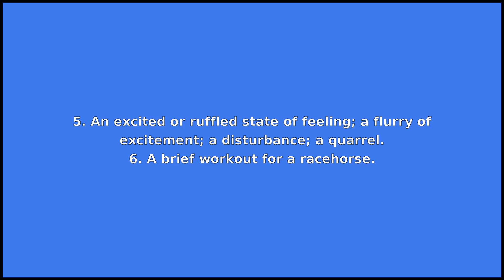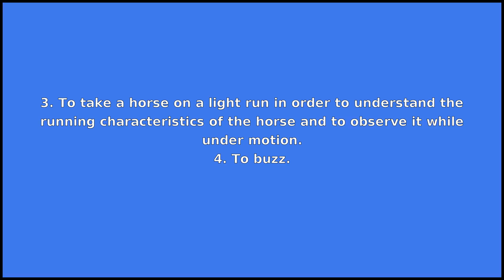BREEZE - Meaning and Pronunciation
How to pronounce breeze?

This video provides examples of American English pronunciations of breeze by male and female speakers.
In addition, it explains the meaning of breeze through a dictionary definition and several visual examples.

IPA Transcription of breeze is /brˈiz/.

Definition of breeze according to Wiktionary:
breeze can be a noun, a verb or a name

As a noun breeze can mean:
1. A light, gentle wind.
2. Any activity that is easy, not testing or difficult.
3. Wind blowing across a cricket match, whatever its strength.
4. Ashes and residue of coal or charcoal, usually from a furnace. See Wikipedia article on Clinker.
5. An excited or ruffled state of feeling; a flurry of excitement; a disturbance; a quarrel.
6. A brief workout for a racehorse.
7. A gadfly; a horsefly; a strong-bodied dipterous insect of the family Tabanidae.

As a verb breeze can mean:
1. To move casually, in a carefree manner.
2. To blow gently.
3. To take a horse on a light run in order to understand the running characteristics of the horse and to observe it while under motion.
4. To buzz.

As a name breeze can mean:
Surname.

If you'd like to test your pronunciation of breeze, check out Accent Hero's real-time pronunciation feedback tool: